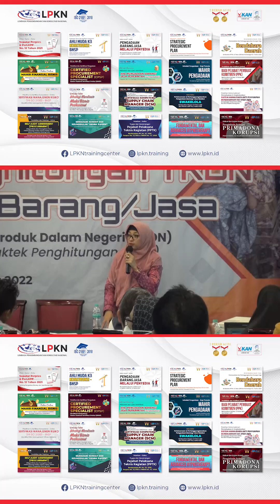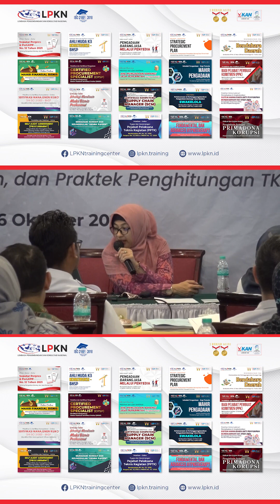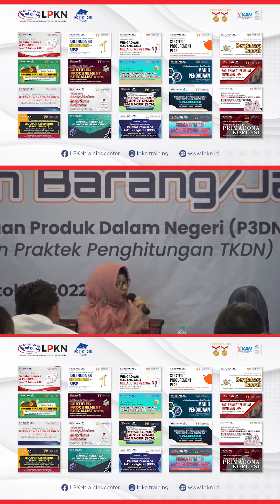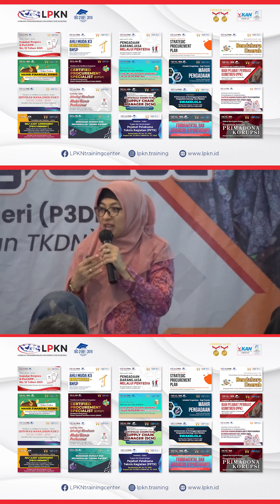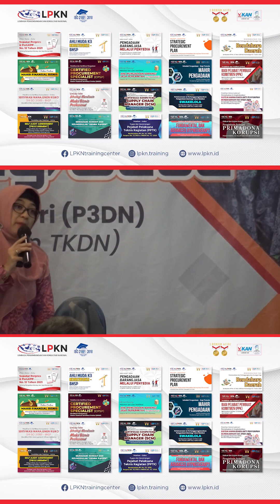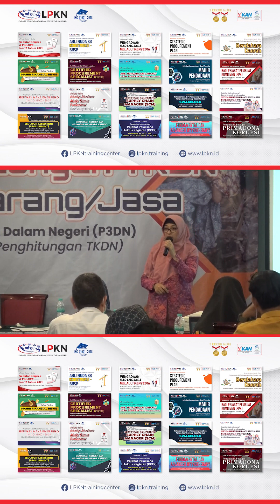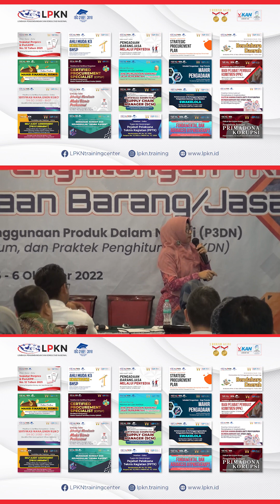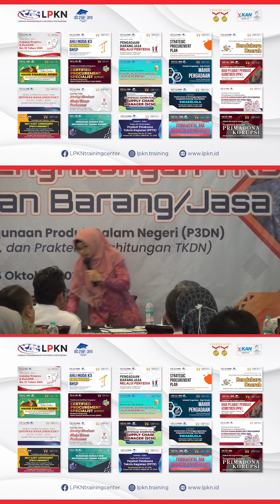Pokok - pokok yang menjadi perhatian pada Penerapan TKDN PART 12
Pokok - pokok yang menjadi perhatian pada Penerapan TKDN dalam :
• Perencanaan Pengadaan • Persiapan Pengadaan • Pelaksanaan Pekerjaan • Mengevaluasi capaian TKDN dalam hasil pekerjaan

Narasumber : DR. Indrani Dharmayanti, SP., M.Si.